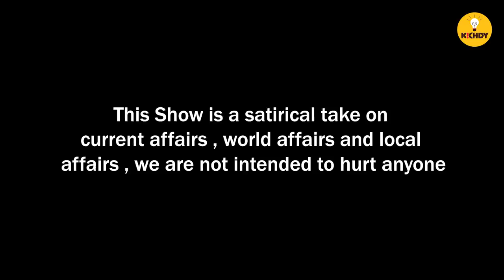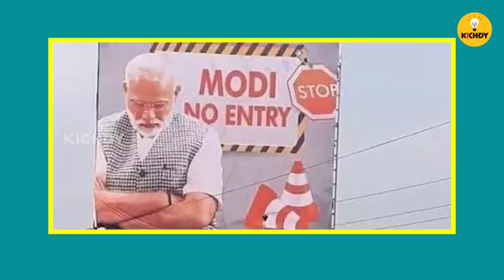Go Back Go back na எங்க போவார் ? |Fryday Katcheri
In this week's fryday katcheri, we talk about tamilnadu budget, go back modi issue, thiruma, bjp in tamilnadu, udhayanidhi stalin and lot more tamil nadu political issues and news.
Watch all the fun and enjoy